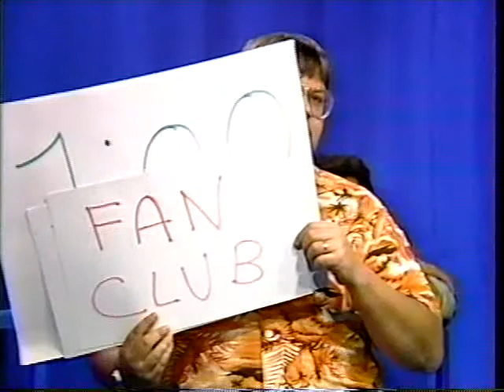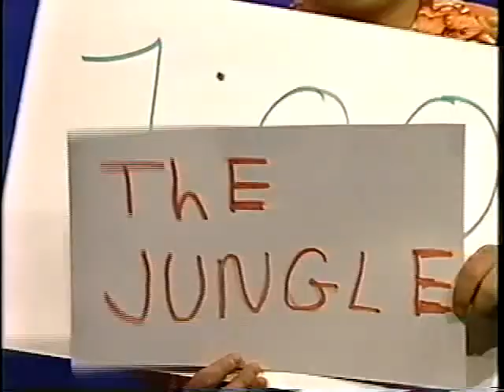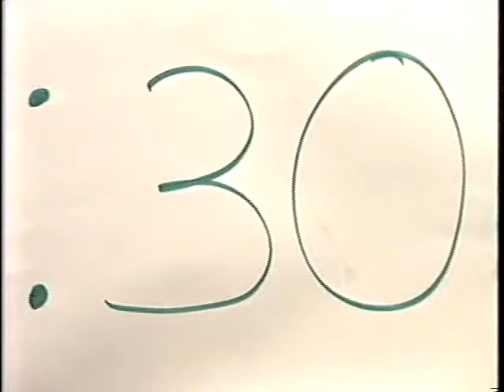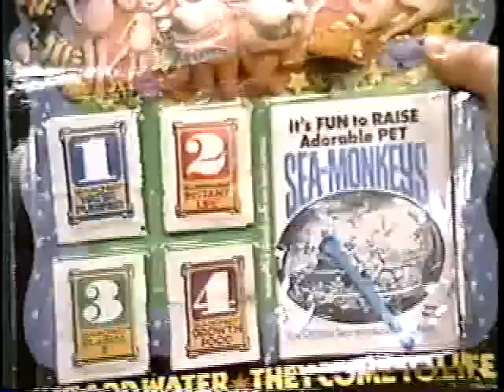Steve Dahl Cable TV Show Band Interview P1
Steve Dahl interviews his band Teenage Radiation in this show from January of 1985.
Elvis Christmas presents are shown.  The Sea Monkeys are born.
Garry Meier also stars.